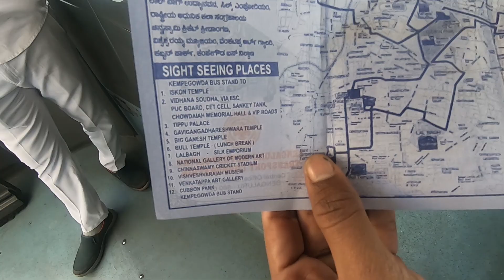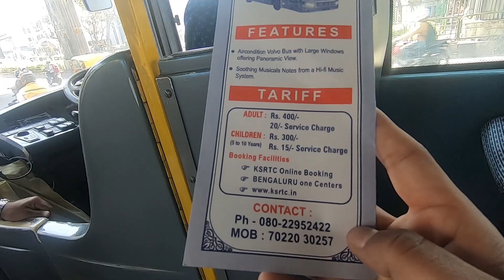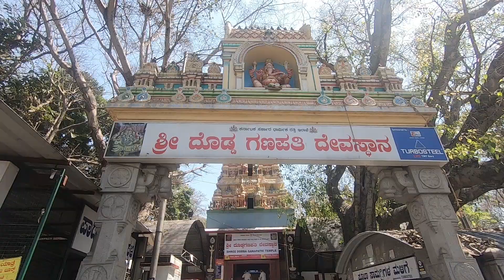Top Iconic places in Bangalore | Bangalore Tourist Places | Places to visit in Bangalore| Bengaluru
Hello Everyone,
In today's video, I am going to show you the beautiful places of Bangalore, which is the center of attraction of Bangalore, if you go to visit Bangalore, then you must see these places and how you can visit Bangalore, you will get all that information in this video.

bangalore vlog,
bangalore,
vlog,
travel vlog,
bangalore travel vlog,
home tour banglore,
bangalore to london vlog,
bangalore vlogs,
bangalore food vlog,
mg road bangalore vlog,
bangalore travel vlog hindi,